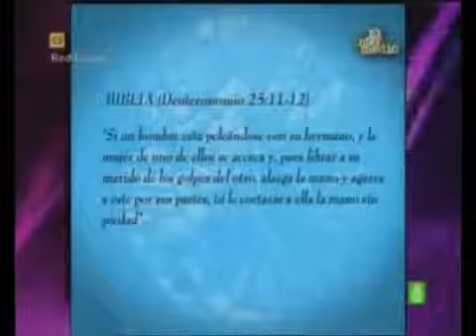CUAL ES EL CORAN Y CUAL ES LA BIBLIA??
La Sexta, INTERMEDIO   Esto Es El Corán y La Gran Realidad